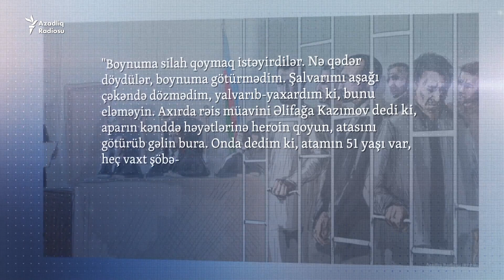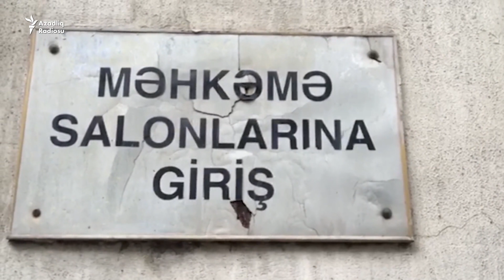Nardaran işində şahid: 'Şalvarımı aşağı çəkəndə, dözmədim'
Noyabrın 7-də Nardaran işi üzrə məhkəmədə Mötəbər Babayev şahid qismində ifadə verib.